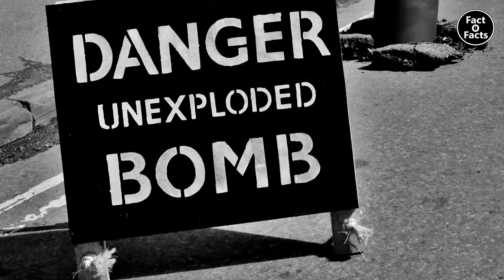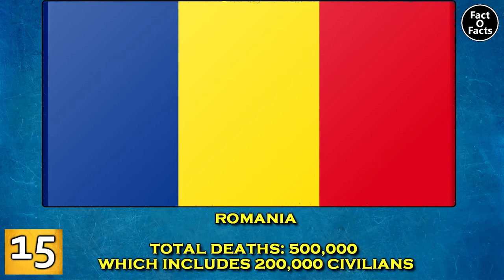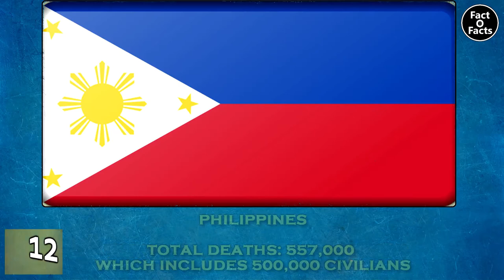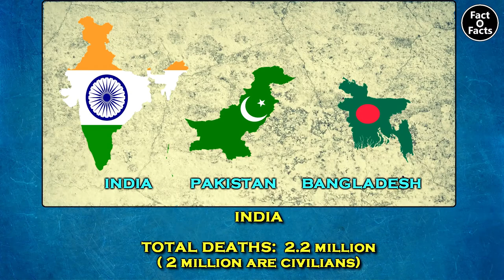Top 20 Countries With Most Casualties In WW2 | World War II : Deaths By Countries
World War 2 was the deadliest military conflict in history. An estimated total of 70–85 million people perished, which was about 3% of the 1940 world population.Civilians deaths totaled to about 50 to 55 million. Military deaths from all causes totaled 21 to 25
million, including deaths in captivity of about 5 million prisoners of war.Today we are going to show you the top 20 countries by number of deaths in world war 2.